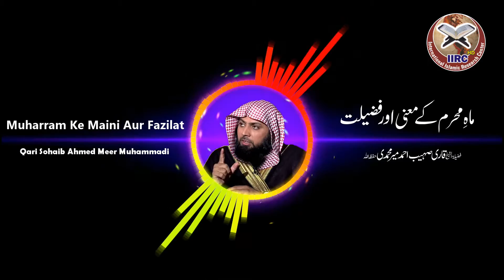Mah E Muharram Ke Maini Aur Fazilat By Qari Sohaib Ahmed Meer Muhammadi Hafizahullah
Amazing Statement About Mah E Muharram Ke Maini Aur Fazilat With Quran O Hadees References
By Qari Suhaib Ahmed Meer Muhammadi Hafizahullah in Urdu and Hindi 2019 in - HD - Quality

Jazzakallah Khair